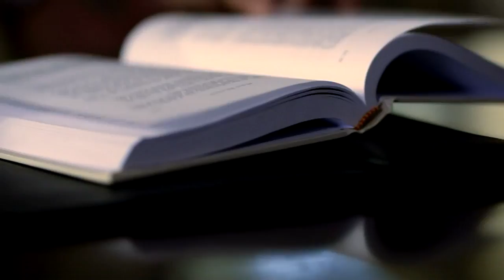Manny Pacquiao For Senator